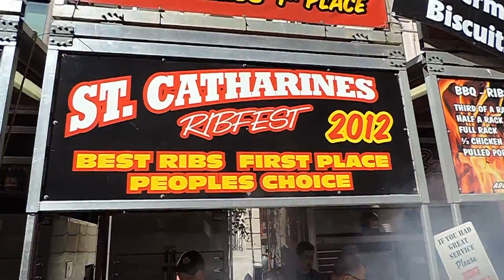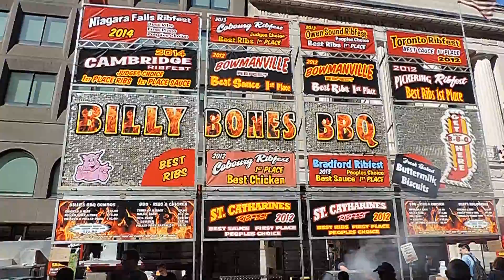Ribtoberfest Ottawa-2014-Billy Bones